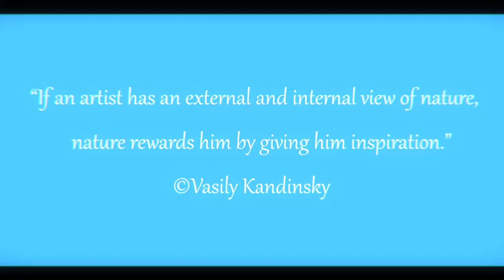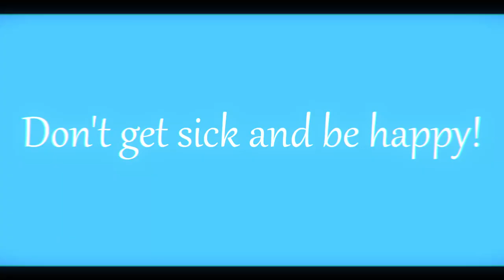Azure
Azure is the color of peace and universal harmony. This color is associated with intelligence and the ability to pacify with words. It is associated with honesty, sincerity, purity, silence, coolness, but the strongest associations are the globe, water, sky, world, ice. It is a comfortable color, evokes a sense of well-being, security, and trust. Do you agree? Or is azure not so peaceful for you?